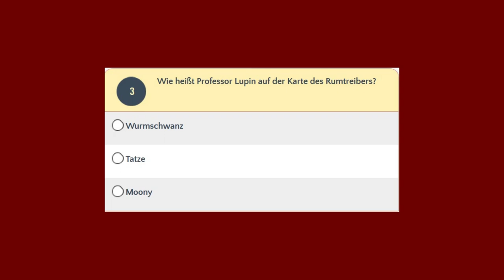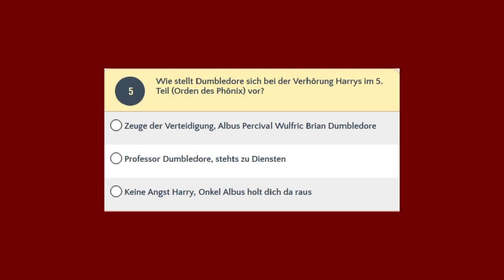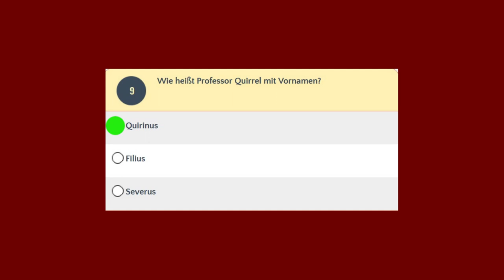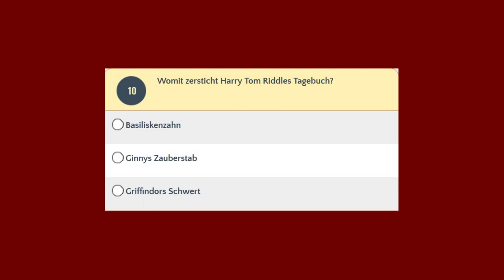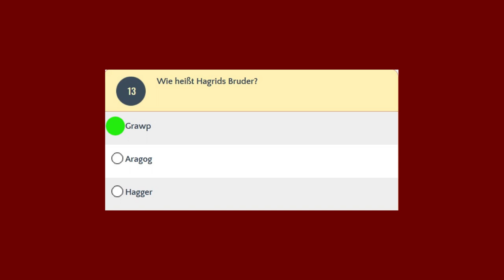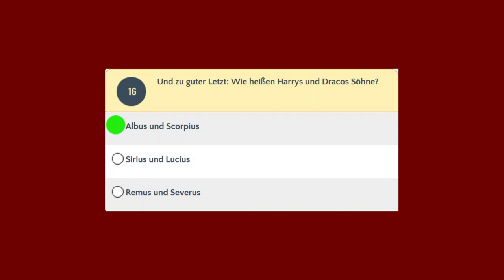Harry Potter Quiz | Für WAHRE FANS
Im Großen und Ganzen geht es in den sieben Bänden von Harry Potter über genau diesen Titelhelden und jungen Zauberer. Harry Potter ist Schüler des Internats Hogwarts und muss sich dort Jahr für Jahr und Band für Band neu beweisen und gleichzeitig gegen den bösen Magier Lord Voldemort kämpfen. Doch etwas verbindet die beiden. Als Lord Voldemort der mächtigste Zauberer des Landes war, tötete er die Magier-Eltern von Harry und versuchte es anschließend beim ihm selbst – der Fluch scheiterte und Lord Voldemort zerstörte sich beinahe selbst. Der 15 Monate alte Harry Potter hingegen überlebte und kam mit einer blitzförmigen Narbe auf der Stirn davon.

Nach diesem Schicksalsschlag wird Harry an seine letzten noch lebenden Verwandten übergeben. Im Laufe der Jahre wird Harry älter und hinterfragt seine Herkunft, die ihm seine Tante und sein Onkel stets zu verheimlichen versuchten, wie auch die Tatsache, dass Harry selbst ein Zauberer ist. Erst an seinem elften Geburtstag erhält Harry den ersten Hinweis, dass er ein etwas anderer Teenager ist, nämlich als er die Einladung in das Zaubererinternat Hogwarts erhält.
Zusammenfassung von Harry Potter

Zusammenfassung von Harry Potter – (©) iStock
(©)calleephoto

Von da an ist das Internat der Lebensmittelpunkt des jungen Harry. Er lernt mit seinen magischen Fähigkeiten umzugehen und baut sie aus. Außerdem lernt er viele neue Personen und Orte kennen und mit der Komplexität der Handlungen steigen auch die Konflikte und Probleme. Nicht nur mit dem Internatsalltag muss Harry zurechtkommen, sondern auch mit den bösen Zauberkräften, die es in der Magierwelt gibt.

Zum Glück findet Harry immer Zuflucht in seinem neuen Zuhause Gryffindor und bei seinen besten Freunden und Mitschülern Ron Weasley und Hermine Granger. Fast jedes Abenteuer meistern sie gemeinsam. Andere Charaktere wie Remus Lupin, Dumbledore und Sirius Black entpuppen sich nach und nach als neue Bezugspersonen für den jungen Zauberer, deren Unterstützung er auch dringend braucht. Denn im Laufe der sieben Bände wird klar, dass Lord Voldemort seit dem Angriff auf Harry weiterexistiert hat und versucht seinen eigenen Körper wiederzuerlangen.

Immer wieder müssen sich Harry und seine Freunde gegen die Machenschaften und Angriffe von Lord Voldemort wehren und so kommt es zu einem andauernden Kampf zwischen Harry und dem bösen Magier – denn Harry ist der Einzige, der die dunkle Macht brechen kann.
Es ist Freitag – und somit auch wieder Zeit für eine kurze und prägnante Zusammenfassung – in nur 3 Sätzen! Diese Woche erwartet dich eine Zusammenfassung von Harry Potter. Wir alle wissen ja, dass es ganze sieben Bände gibt – doch was passiert da eigentlich?
Eins ist klar: J.K. Rowling hat seit 1997 eine Menge Arbeit geleistet, denn in diesem Jahr erschien der erste Band über Harry Potter und der Stein der Weisen. In den Folgejahren wurden dann folgende Bände veröffentlicht: Harry Potter und die Kammer des Schreckens, Harry Potter und der Gefangene von Askaban, Harry Potter und der Feuerkelch, Harry Potter und der Orden des Phoenix, Harry Potter und der Halbblutprinz und 2007 Harry Potter und die Heiligtümer des Todes. Und, hast du alle sieben Bände gelesen? Falls nicht, kein Problem. Weiter unten findest du einen kleinen Überblick über die Handlung.